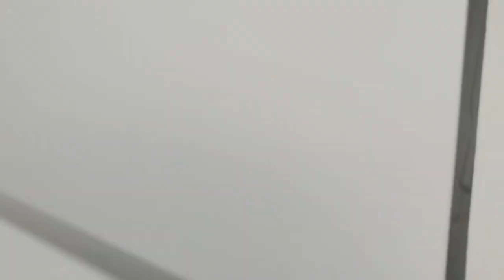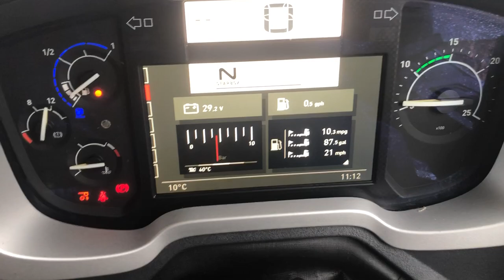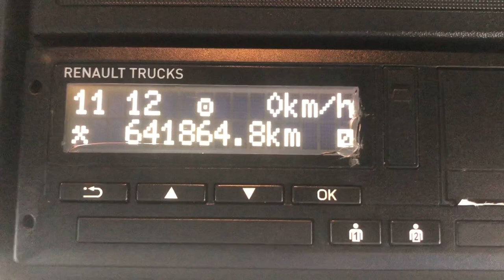RENAULT T460 *EURO 6* 6X2 TRACTOR UNIT 2018 - FL68 EKG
460 BHP Euro 6 Engine, Switchable Exhaust Brake, 'I' Shift Semi Auto, Midlift Axle, Air Suspension, Alloy Fuel Tank, Full air Kit, High Roof Sleeper, Air Con, Elec Windows / Mirrors / Roof, Cruise Control, One Owner.